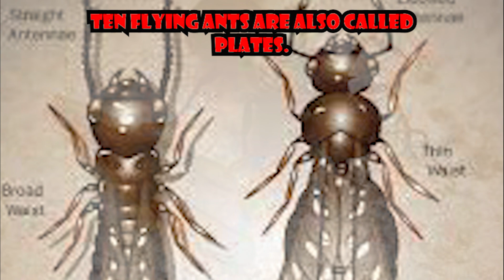Flying Ants Amazing Facts for Kids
Bertie TV is a YouTube channel for kids stories with voice over. The channel features a variety of stories, including classic fairy tales, original stories, and educational stories. All of the stories are narrated in a clear and engaging voice, and they are accompanied by high-quality illustrations.

Bertie TV is a great resource for parents and educators who are looking for ways to entertain and educate their children. The stories on the channel are both fun and educational, and they can help children to develop their imagination, creativity, and critical thinking skills.

Searchable Keywords:

kids stories
voice over
fairy tales
original stories
educational stories
children's entertainment
early childhood education
preschool education
kindergarten education
elementary education
family entertainment
Detailed Description:

Bertie TV is a YouTube channel that features a variety of kids stories with voice over. The channel is designed for children of all ages, and it offers a wide range of stories to choose from, including:

Classic fairy tales, such as Cinderella, Snow White, and Sleeping Beauty
Original stories, such as The Little Robot Who Lost His Way and The Magic Treehouse
Educational stories, such as The Importance of Brushing Your Teeth and The Water Cycle
All of the stories on Bertie TV are narrated in a clear and engaging voice, and they are accompanied by high-quality illustrations. The stories are also designed to be educational, and they can help children to learn about a variety of topics, such as:

The importance of family and friendship
The importance of being kind and helpful
The importance of following their dreams
The importance of being brave and facing their fears

Here are some examples of the types of stories that you can find on Bertie TV:

The Three Little Pigs: This classic fairy tale teaches children the importance of hard work and perseverance.
The Ugly Duckling: This story teaches children that it is important to be kind to others, even if they are different from you.
The Tortoise and the Hare: This story teaches children that it is important to work hard and never give up on their dreams.
The Boy Who Cried Wolf: This story teaches children the importance of telling the truth.
The Lion King: This story teaches children about the importance of family and friendship.
Toy Story: This story teaches children about the importance of imagination and creativity.
Finding Nemo: This story teaches children about the importance of perseverance and overcoming their fears.
Wall-E: This story teaches children about the importance of protecting the environment.
Inside Out: This story teaches children about the importance of emotions and how to deal with them in a healthy way.
Coco: This story teaches children about the importance of family and tradition.
Onward: This story teaches children about the importance of brotherhood and following their dreams.
Soul: This story teaches children about the meaning of life and what it means to be human.
Turning Red: This story teaches children about the importance of self-acceptance and embracing their individuality.

How to Use Bertie TV:

Bertie TV is easy to use. Once you have found a story that you want to watch, click on the thumbnail to play it. The video will start playing automatically, and you can enjoy the story.

If you want to watch a story again, simply click on the "Add to Watch Later" button. This will add the video to your Watch Later playlist, and you can watch it again at a later time.

Tips for Parents:

Use Bertie TV as a way to bond with your children. Watch the stories together and discuss them afterwards.
Encourage your children to ask questions about the stories. This is a great way to help them to understand the stories better and to develop their critical thinking skills.
Use Bertie TV as a way to teach your children about